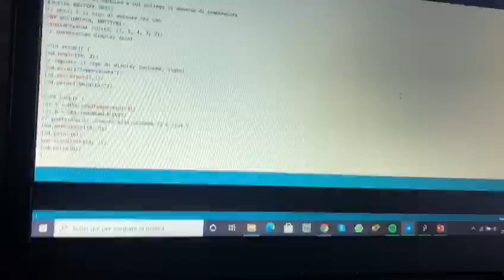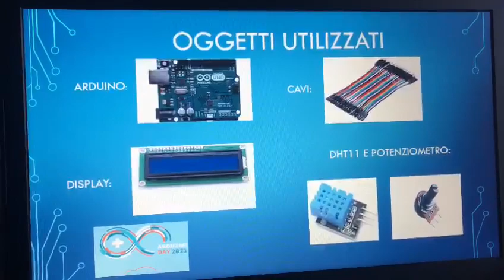Indicatore temperatura ed umidità ( loi - 4Atlc )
IIS Guglielmo Marconi - Latina
Arduino Day 2021 (27/03/2021)